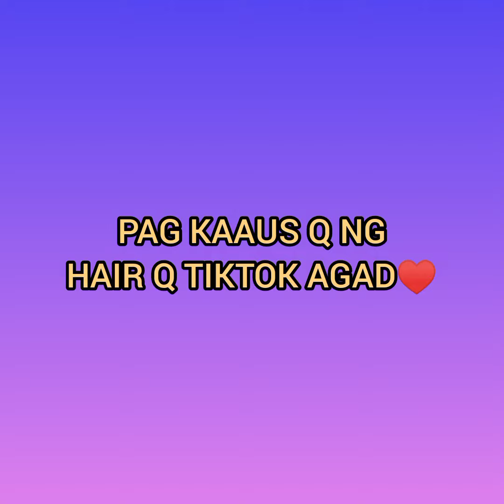to long hair ,,ang cute ng wig binili q sa shopee parang totoo.. ♥️♥️